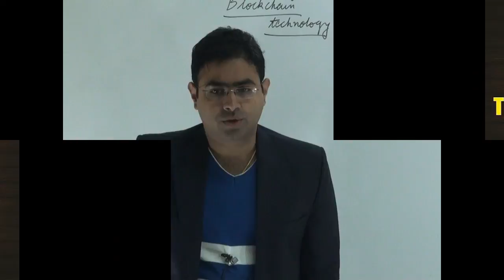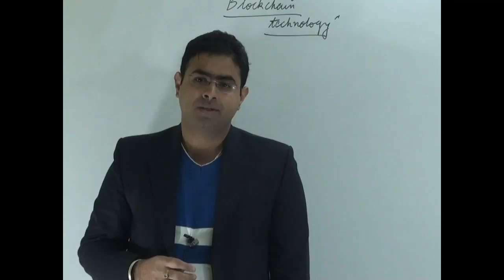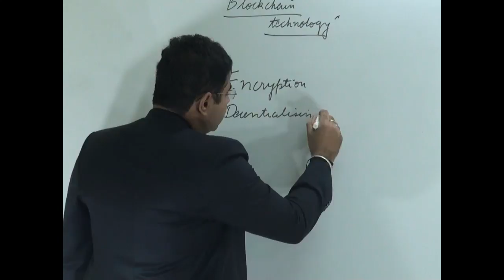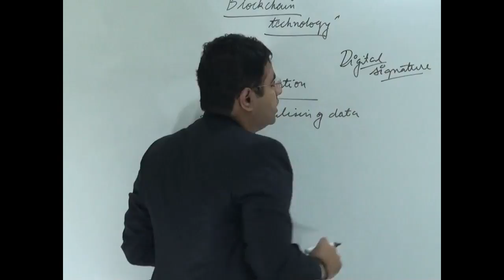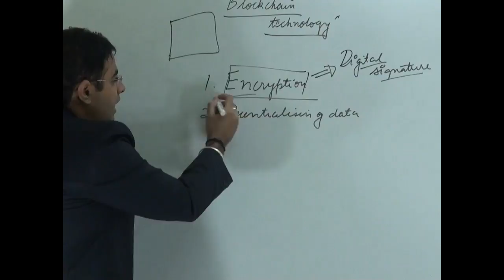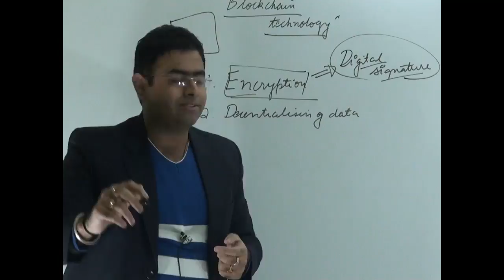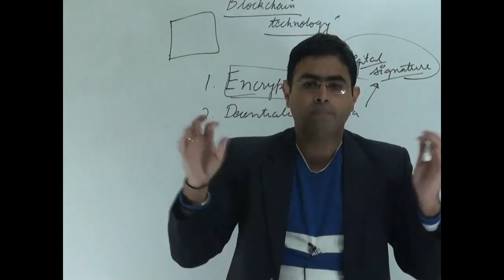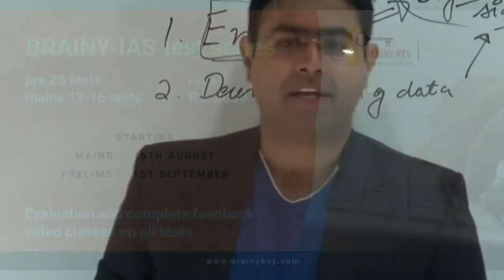BLOCK CHAIN TECHNOLOGY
This tutorial deals with BLOCK CHAIN TECHNOLOGY